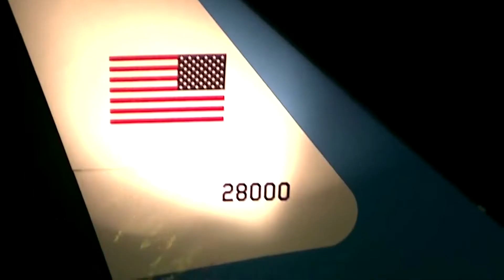លោក ចូ បៃដិន យល់ព្រមទទួលយកការអញ្ជើញរបស់មេដឹកនាំអ៊ីស្រាអែល ដើម្បីទៅបំពេញទស្សនកិច្ចក្នុងប្រទេសនេះ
ហ្សេរុយសាឡឹម៖ ការិយាល័យនាយករដ្ឋមន្ត្រីអ៊ីស្រាអែលនៅថ្ងៃអាទិត្យបញ្ជាក់ថា ប្រធានាធិបតីអាមេរិកលោក ចូ បៃដិន បានទទួលយកការអញ្ជើញរបស់នាយករដ្ឋមន្ត្រីអ៊ីស្រាអែលលោក ណាហ្វថាលី ប៊ែនណេត ដើម្បីបំពេញទស្សនកិច្ចនៅអ៊ីស្រាអែលក្នុងប៉ុន្មានខែខាងមុខនេះ។